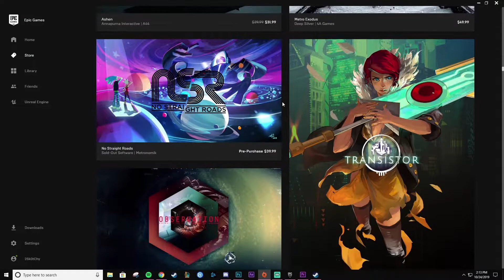Evolving On the Battle Royale Genre, A New Game Enters The Arena - The Cycle (Early Access)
With all the battle royales behind us, where will this genre take us in the future? Here is a step into a new direction, a PVP game called The Cycle - not your typical battle royale like, Fortnite, Call of Duty Blackout, Battlefield or Apex Legends.